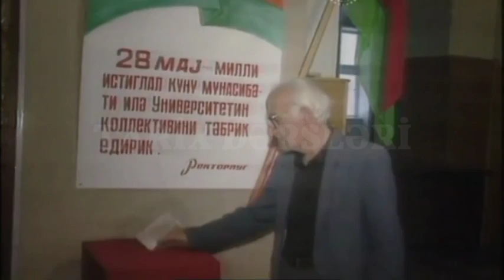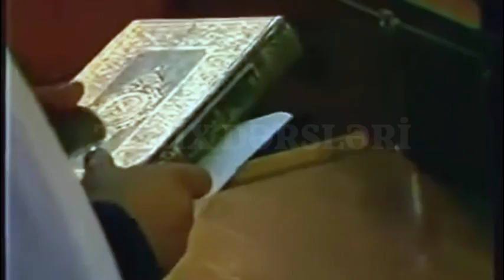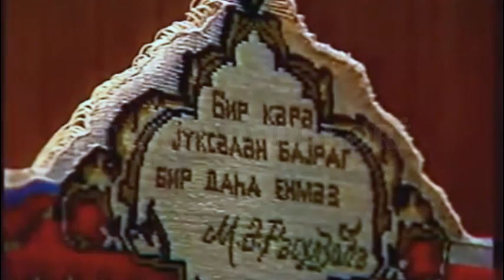1992-Cİ İL PREZİDENT SEÇKİLƏRİ VƏ ƏBÜLFƏZ ELÇİBƏYİN ANDİÇMƏ MƏRASİMİ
1992-Cİ İL PREZİDENT SEÇKİLƏRİ VƏ ƏBÜLFƏZ ELÇİBƏYİN ANDİÇMƏ MƏRASİMİ